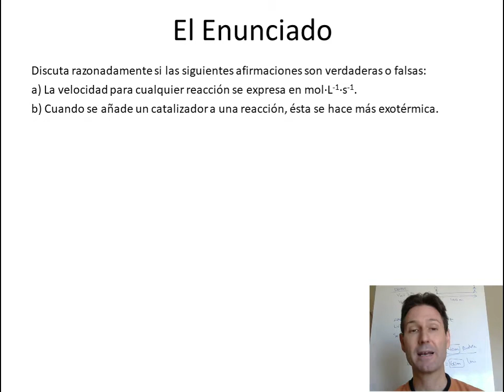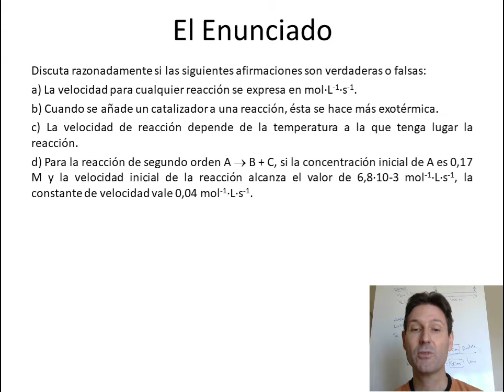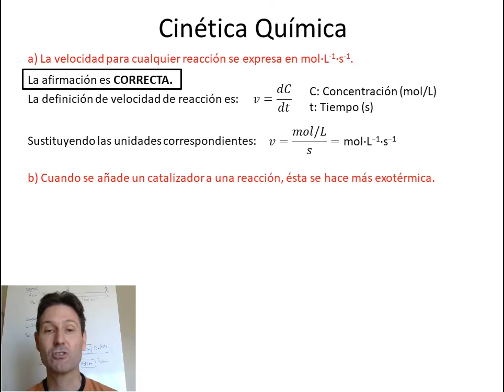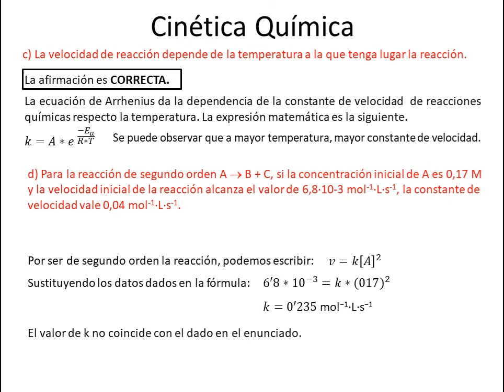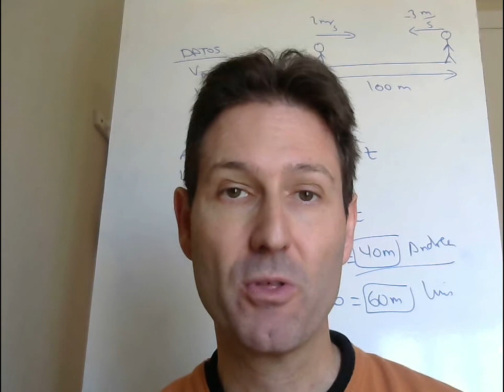Cuestión 5 (opción A) resuelto del Examen de Química de la PAU Comunidad Valenciana, Junio 2019.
Diversas cuestiones sobre cinética química cuya veracidad o falsedad debemos decidir de forma razonada. Vídeo corto, pero interesante.
Es de la Selectividad de Química de la Comunidad Valenciana de Junio de 2019. Es a Opción A, el ejercicio 5.